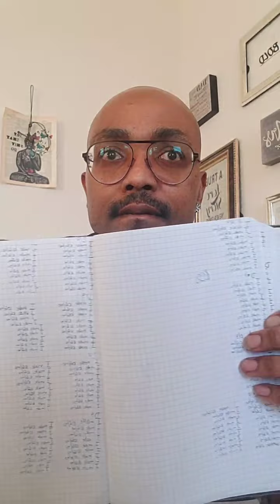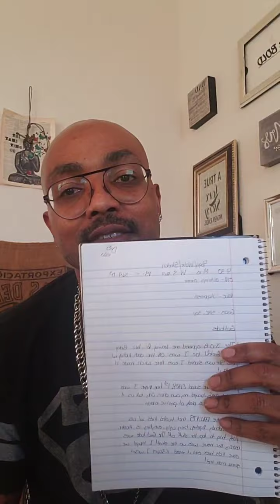Kendrick Avant, Agent of Gratitude, test runs his IG LIVE bc word is he's been "marked" *gasp*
Okay. RT. Yo, I tried going LIVE with a Queen on 11/10/21. It dropped EVERY time I joined. Over 7x. That's 7 drops. I'm NOT including all the times it wouldn't connect long enough for us to even start the chat. Daaaaawg. I was excited to be considered an "Influencer" or "threat" buuuuuuut...

Shhhhhiiiid. I was SCURED too! I'm trying to build business based on branding with an emphasis on IG, FB and of course, YouTube.

Either way, I think it worked today so no need for OVER-thinking and I continue on my day, merry way. 👀